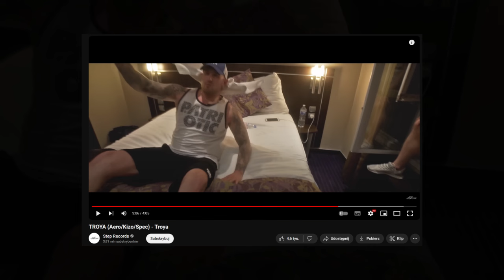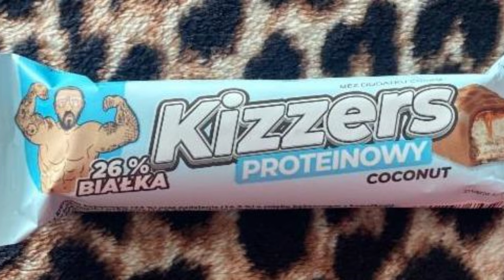SZOK! WSTYDLIWA Historia KIZO: Musisz To Znać!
**Szokująca historia KIZO: odkryj nieznane fakty!**

Autor kanału nie rości sobie żadnych praw do zdjęć/grafik zawartych w tym filmie. Materiały wykorzystane w ramach dozwolonego użytku.

Czy znasz prawdziwą historię KIZO? W tym filmie zagłębiamy się w życie tego znanego artysty, który zasłynął takimi utworami jak "DISNEY" i "TAXI". Poznaj fascynujące szczegóły z jego kariery i osobistego życia, które do tej pory pozostawały w cieniu.

Dzięki naszej prezentacji dowiesz się, jakie wyzwania musiał pokonać, aby osiągnąć sukces, oraz jakie sekrety skrywa jego przeszłość. Nie przegap tego wyjątkowego materiału, pełnego nieznanych faktów i inspirujących momentów!

W przypadku problemów z prawami autorskimi, prosimy o kontakt pod adresem email podanym na kanale. Zachęcamy również do odwiedzenia naszej strony na Facebooku, aby być na bieżąco z najnowszymi wiadomościami i informacjami.